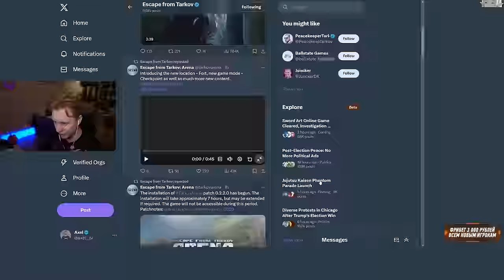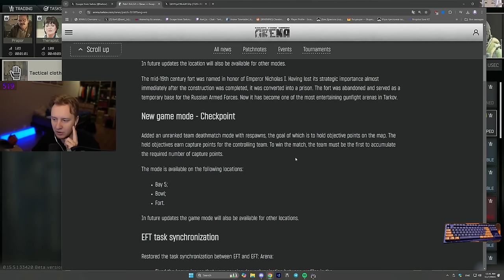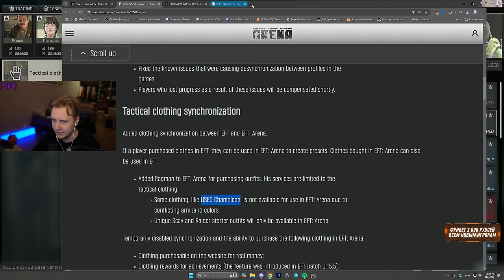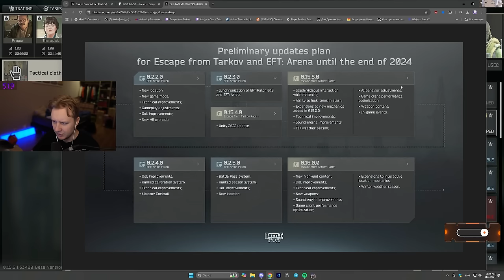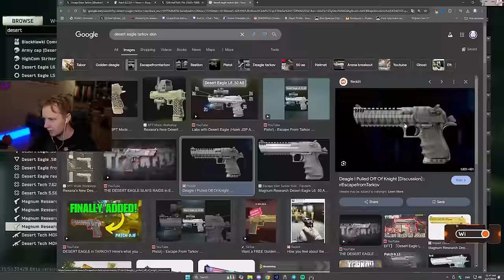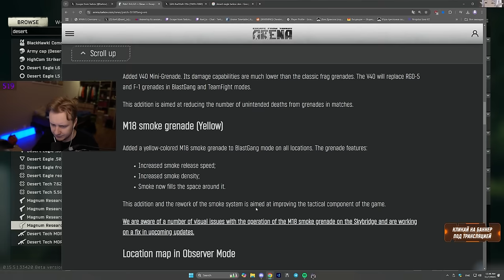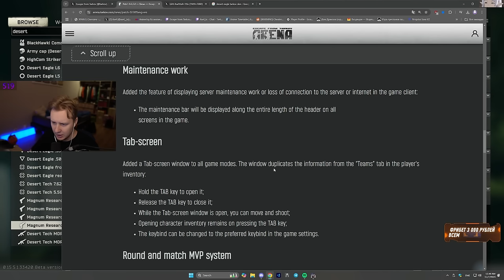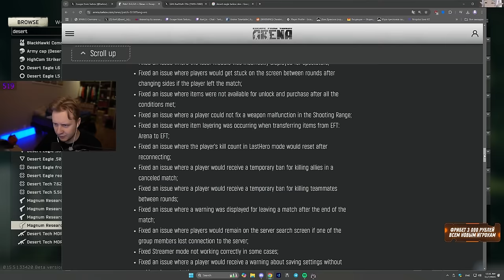New Grenades, Sync Fixes, PMC Clothing Sync and more